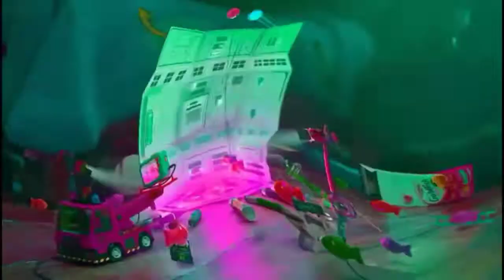Goldfish TV Commercial, 'Spy Dudes' In Wiggle Major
Pitches:
-2
0
12